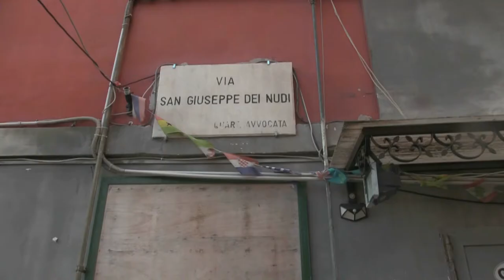Nomine e passaggi di grado di nuovi Cavalieri del Sacro Militare Ordine Costantiniano di San Giorgio